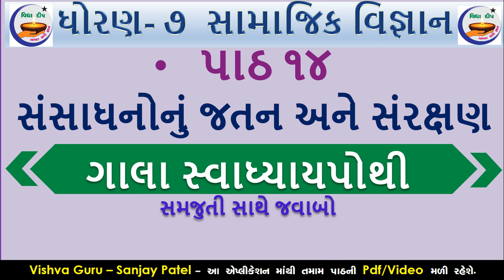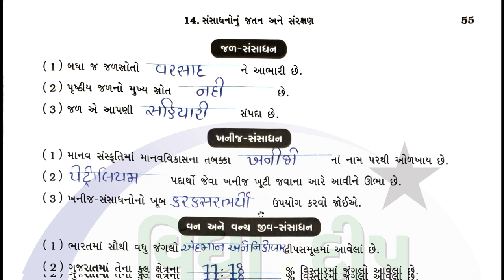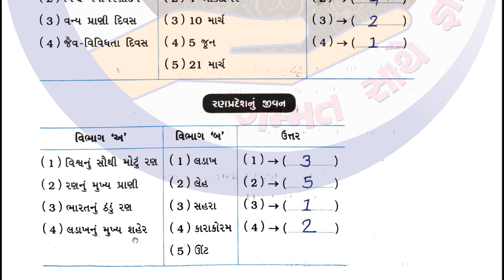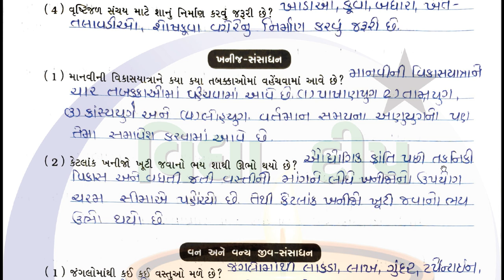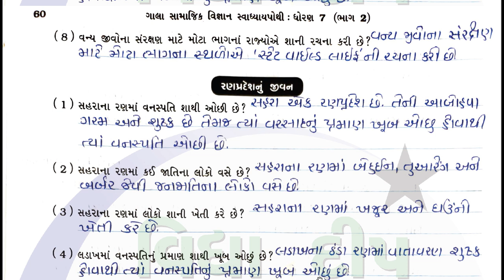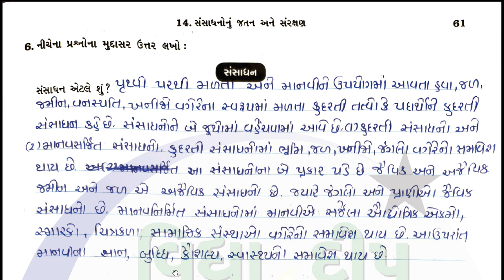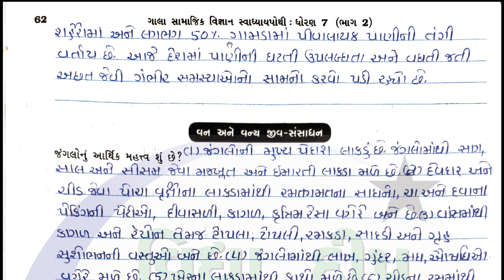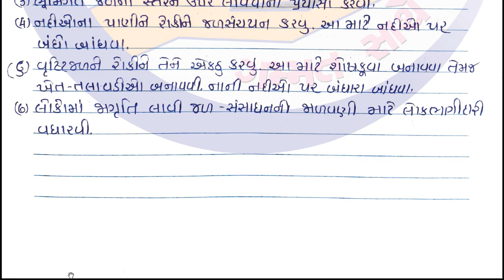std 7 ss gala swadhyay pothi ch 14 - dhoran 7 ss swadhyay pothi-ધોરણ 7 સામાજિક વિજ્ઞાન સ્વાધ્યાયપોથી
swadhyay pothi dhoran 7 samajik vigyan 2022
vidhya deep video,
std 7 samajik vignan ch 14 swadhyay pothi
std 7 swadhyay pothi social science 2022
સામાજિક વિજ્ઞાન સ્વ અધ્યયન પોથી ધોરણ 7 2022